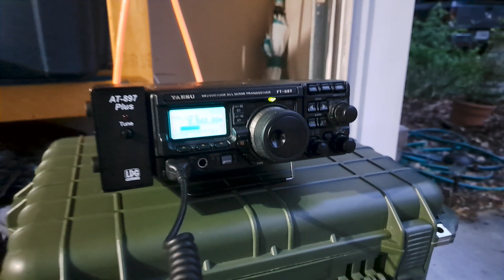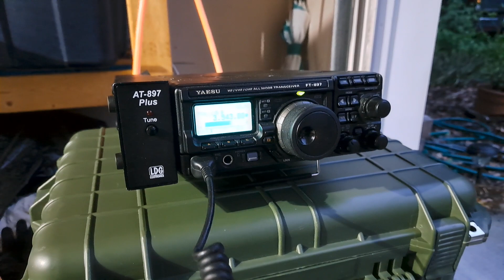3943 with Eric Mein Bruder KK4TVR and friend Aaron KM4TQD, 27 May 2023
Talking to my brother and our friend Aaron. using 71 foot long N9SAB EFRW at 32'...under testing.